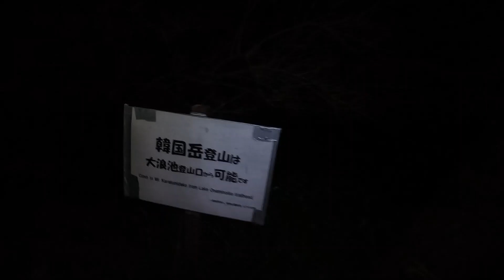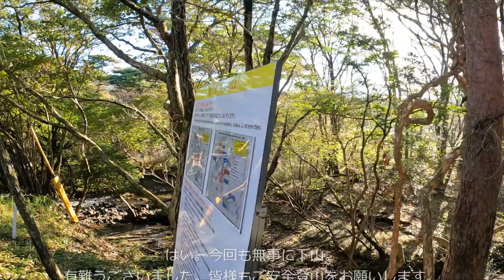真夏の朝駆け【韓国岳】